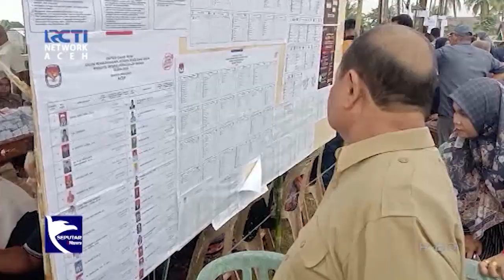Pemilih Mirip Capres Prabowo Viral di TPS Aceh Utara